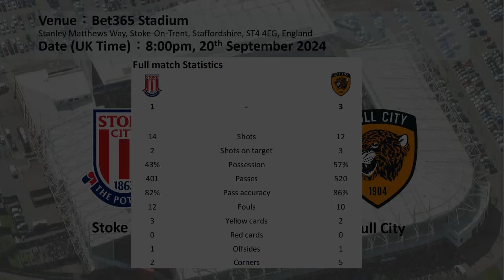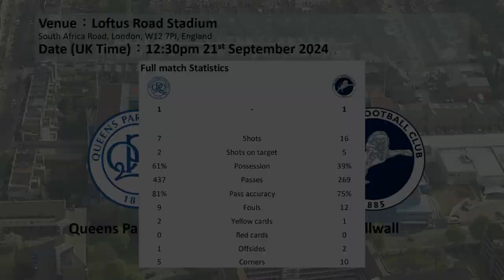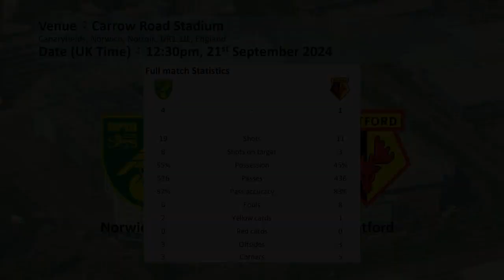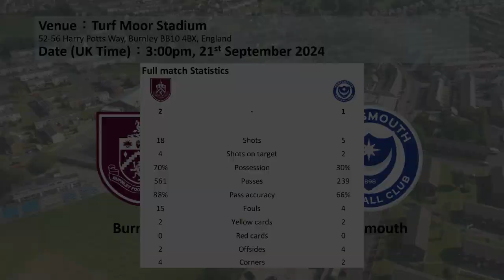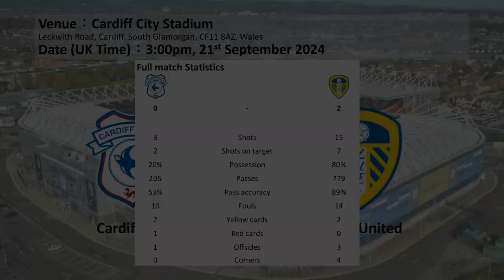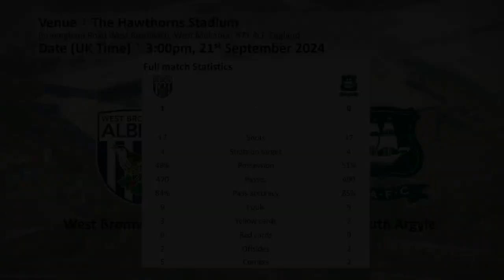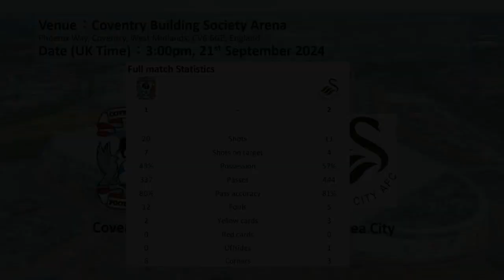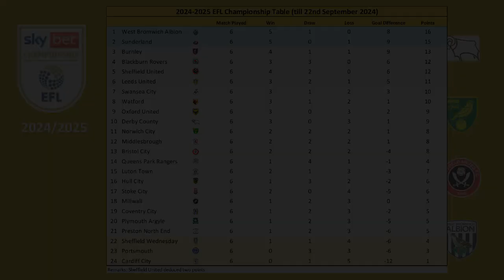Highlights Summary, Matchday 6, 2024/25 EFL Championship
Date (UK Time): 20 September 2024 to 22 September 2024
0:00 Matchday 6 Fixture
0:03 Stoke City 1-3 Hull City
2:03 Queens Park Rangers 1-1 Millwall
4:09 Sunderland 1-0 Middlesbrough
6:07 Norwich City 4-1 Watford
8:13 Sheffield United 1-0 Derby County
10:21 Burnley 2-1 Portsmouth
12:31 Luton Town 2-1 Sheffield Wednesday
14:26 Cardiff City 0-2 Leeds United
16:31 West Bromwich Albion 1-0 Plymouth Argyle
18:46 Bristol City 2-1 Oxford United
20:58 Coventry City 1-2 Swansea City
23:11 Preston North End 0-0 Blackburn Rovers
25:37 Matchday 6 Result Summary
25:42 EFL Championship League Table